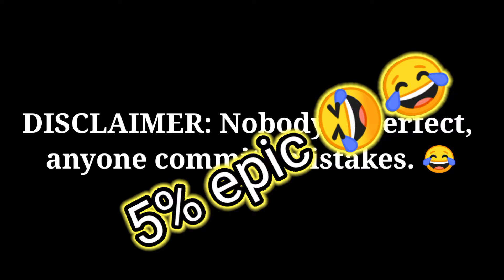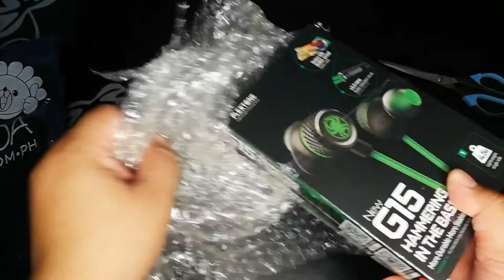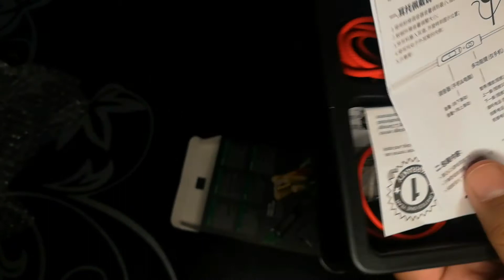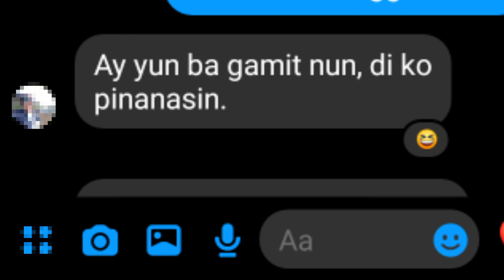PLEXTONE G15 - LAZADA REVIEW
We ordered online

PLEXTONE G15 EARPHONES

Price : 291php +Shipping fee

SHOPEE (Upgraded version)

Price : 299pho + Shipping fee

This video is based on my own personal experience and may differ to other people who will order.

💚 Support me 💚